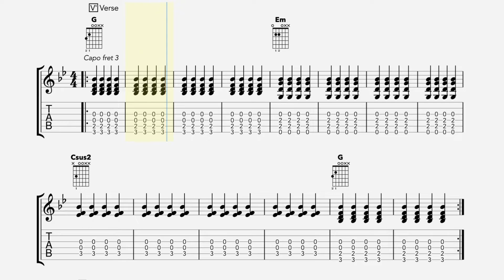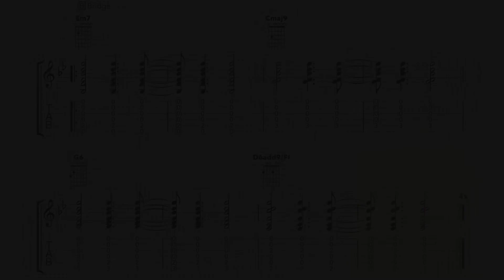Drivers Licence Guitar Chords - Olivia Rodrigo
How to play 'Drivers Licence' by Olivia Rodrigo